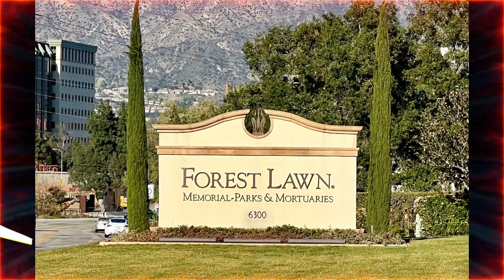VIDA E MORTE DO ATOR, GEORGE HAYES!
George "Gabby" Hayes, nome artístico de George Francis Hayes.
Foi um ator norte-americano nascido em 7 de maio de 1885, em Stannards, Nova York, EUA.
Ele era conhecido por seu trabalho em filmes do gênero faroeste, tornando-se uma figura icônica no cinema dessa época.
Crescido em uma fazenda em Nova York e inicialmente buscou uma carreira no entretenimento como cantor de vaudeville.
Sua transição para o cinema ocorreu na era do cinema mudo, e ele apareceu em seus primeiros filmes por volta de 1928.
Gabby Hayes ganhou destaque nas décadas de 1930 e 1940, especialmente em filmes do gênero faroeste, onde interpretava frequentemente o papel do coadjuvante engraçado, muitas vezes um sidekick cômico para o personagem principal.
Ele foi contratado pela Paramount Pictures e, posteriormente, pela Republic Pictures, onde se tornou uma presença regular em filmes de cowboy estrelados por atores como Roy Rogers e John Wayne.
Sua persona única, com sua voz distintiva, bigode espesso e sotaque do Oeste, fez dele um favorito do público e um rosto reconhecível nos filmes de faroeste.
Durante os anos 1930 e 1940, Gabby Hayes estava entre os atores mais populares do cinema ocidental.
Sua colaboração com Roy Rogers em uma série de filmes e programas de rádio solidificou sua reputação como um dos coadjuvantes mais queridos no gênero.
Com o declínio do gênero faroeste nos anos 1950, a carreira de Gabby Hayes também sofreu.
Ele fez sua última aparição significativa no cinema em 1950, mas continuou a trabalhar na televisão até o início dos anos 1960.
George "Gabby" Hayes faleceu em 9 de fevereiro de 1969, aos 83 anos, em Burbank, Califórnia.
Sua contribuição para o cinema do faroeste e sua presença única continuam a ser lembradas como parte importante da era de ouro desse gênero cinematográfico.